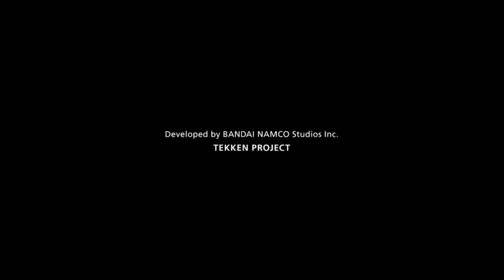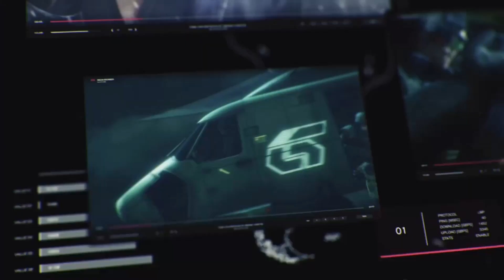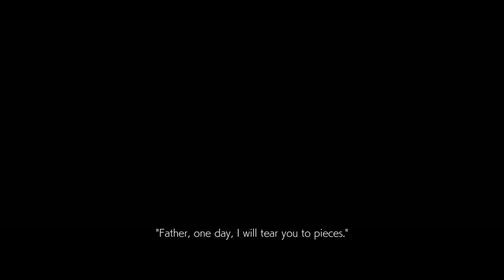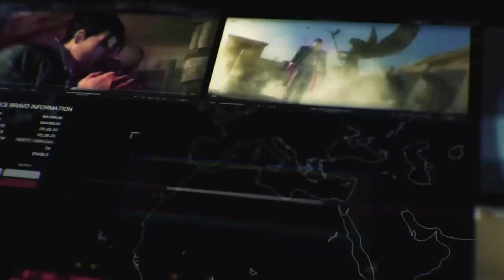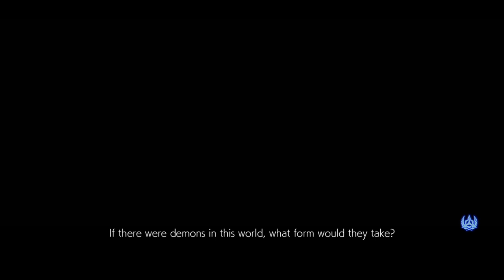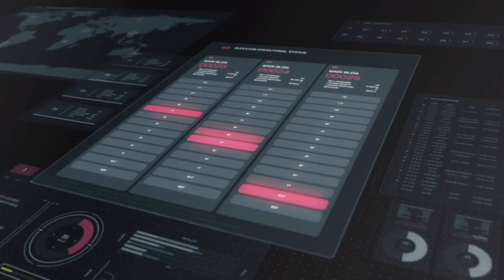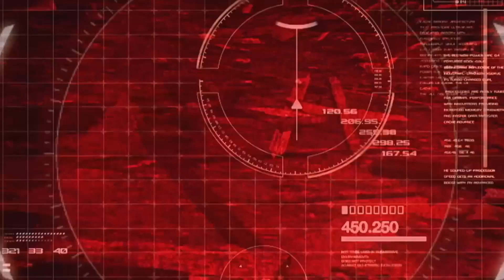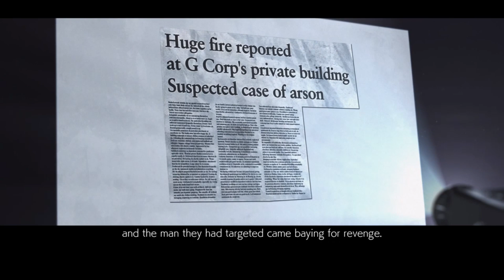Tekken 7 Celý Gameplay Bez Komentáře